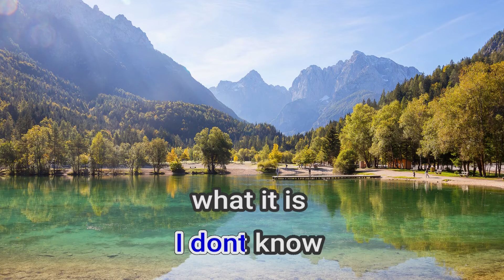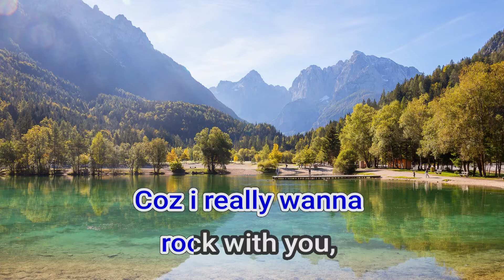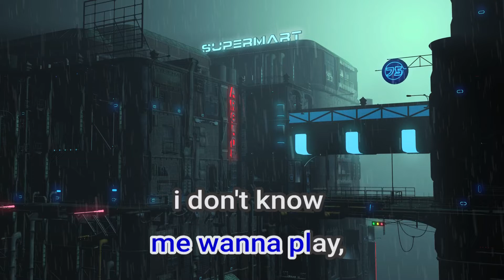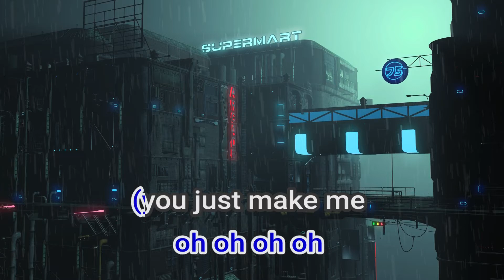08004 Superstar Jamelia